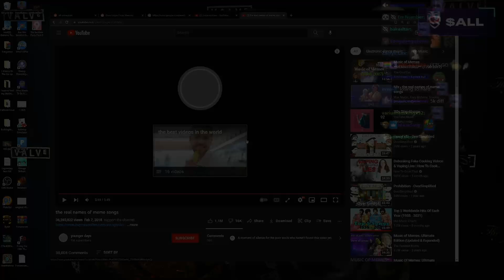Sorting Lady Gaga Music Videos | AdmiralBulldog Plays Quixort (Jackbox 9) #3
ADMIRALBULLDOG QUIXORT JACKBOX PARTY PACK 9